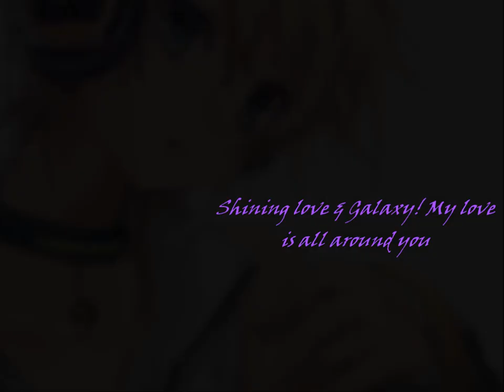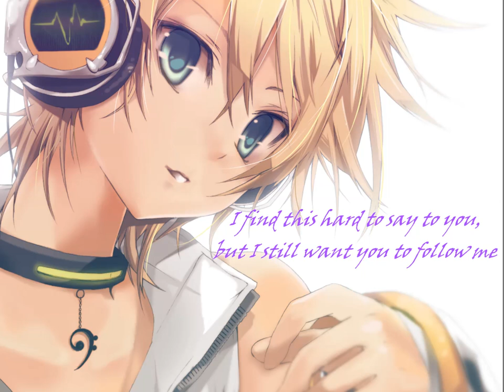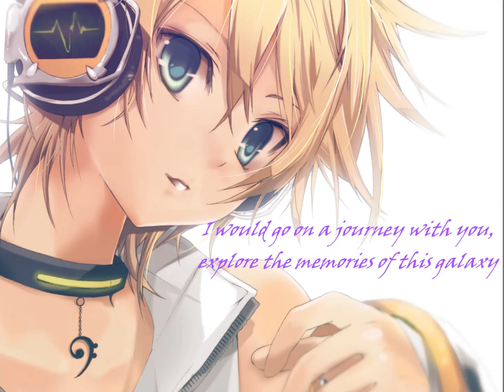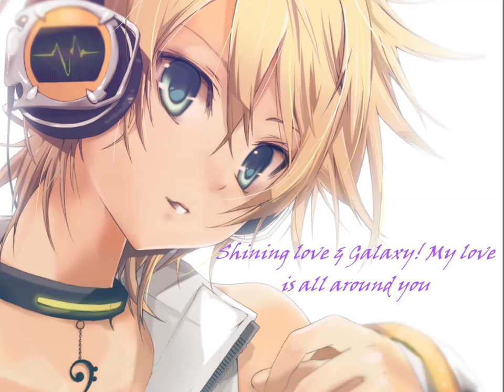[V3] Astrogation - Kagamine Len (Power)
Yay, wow, okay, so this is possibly the most edit-intensive song I've ever done. After a long hiatus, and my computer completely crashing, I finally got back into making songs! This is one I've wanted to do for a long time. ^^

Song: Astrogation
Original artist: Nana Mizuki
Vocaloid: Kagamine Len Power Append
VSQx: Mine
Art: from Zerochan